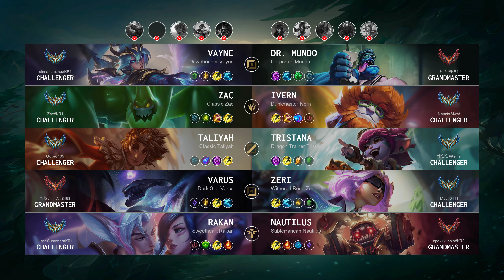Vayne Top vs Dr. Mundo - KR Challenger Patch 14.5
Vayne Top played by "aierlanlaozhu@KR1", KRChallenger 1090 LP

- Skin: Dawnbringer Vayne
- Primary Rune: Lethal Tempo

Timeline:
00:00 Ban & Pick
00:15 Runes & Abilities
01:10 Get a SOLO KILL
01:38 Gameplay
09:14 Get a SOLO KILL
09:42 Gameplay
11:08 Get a SOLO KILL
11:36 Gameplay
12:07 Get a Double Kill
12:40 Gameplay
13:06 Get a SOLO KILL
13:34 Gameplay
14:06 Hunt The Rift Herald
14:34 Gameplay
18:19 Team FIGHT
19:00 Take down The Turret
19:40 Gameplay
26:19 Team FIGHT
26:51 Take down The Turret
27:14 Team FIGHT
27:38 Get a Triple Kill
27:56 Take down The Turret
28:07 Take down The Inhibitor
28:23 Gameplay
29:24 Team FIGHT
29:40 Get a Double Kill
29:44 Team FIGHT
30:07 Take down The Turret
30:35 End credit